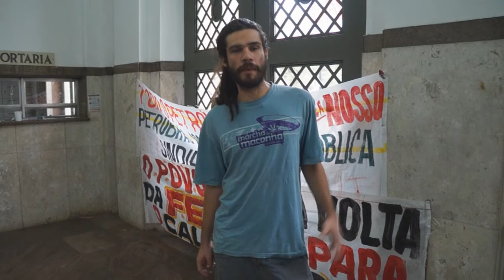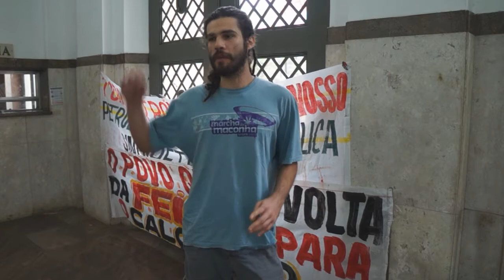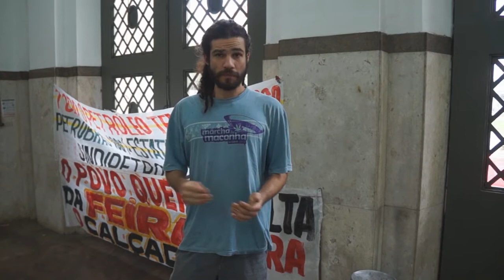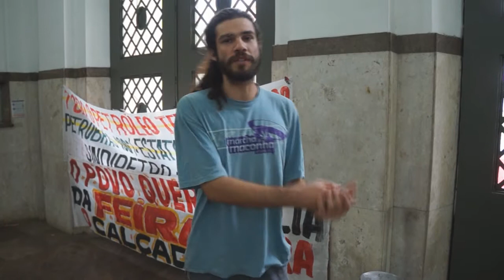Ocupa Câmara NIterói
Depoimento de um dos ocupantes diretamente da Câmara Municipal de Niterói, pouco antes da chegada da Polícia Militar para proceder a desocupação.